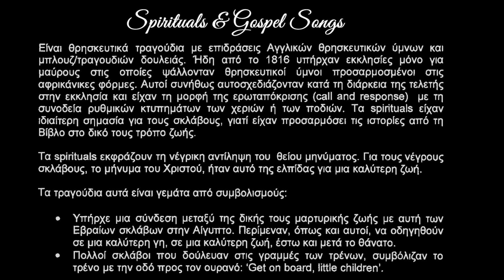Go Down Moses (Στα πλήκτρα ο Χρήστος Λέκκας)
Λέγεται ότι το spiritual αυτό συμβολίζει τη Harriet Tubman (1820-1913) τη μαύρη αγωνίστρια
κατά της δουλείας η οποία βοήθησε πολλούς σκλάβους να δραπετεύσουν από το νότο των Η.Π.Α.
στις ελεύθερες πολιτείες του βορρά.